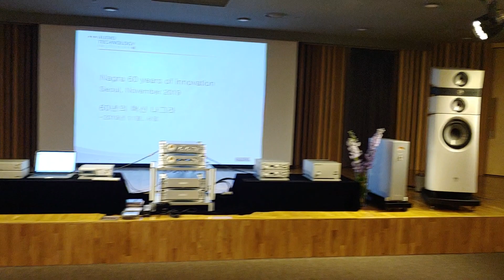01 Nagra HD Line Set + Nagra CDP+Focal Stella Utopia EM EVO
Nagra HD Line Set + Nagra CDP+Focal Stella Utopia EM EVO